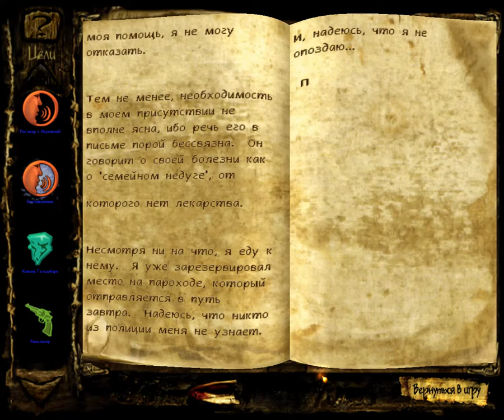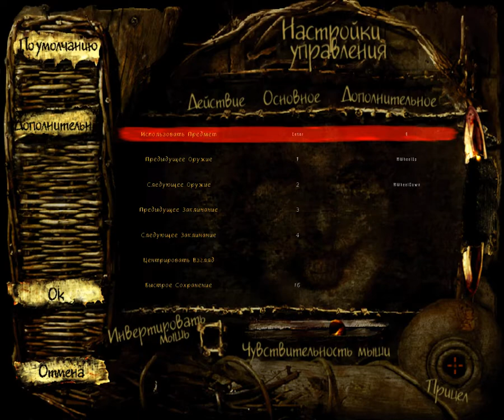Clive Barker's Undying прохождение 2